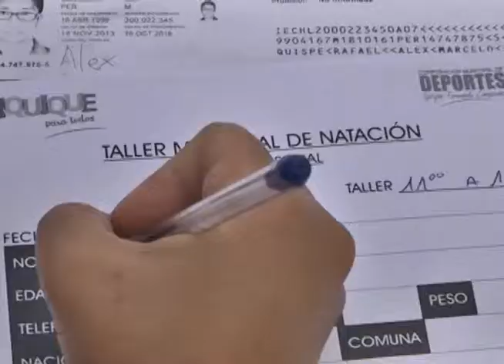MASIVA INSCRIPCIÓN A TALLER DE NATACIÓN MUNICIPAL GRATUITO